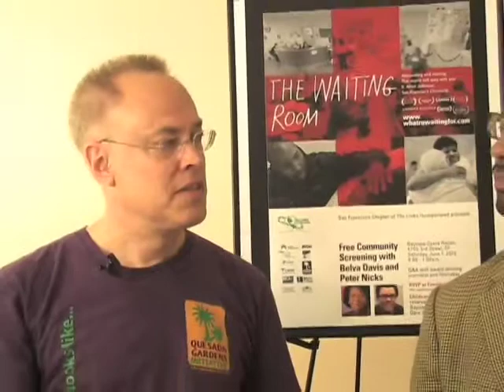San Francisco Links Inc. "THE WAITING ROOM" - Organization Interviews: Quesada Gardens Initiative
San Francisco Links Inc. "THE WAITING ROOM"
Organization Interviews: Quesada Gardens Initiative - Jeffrey Betcher - 2013

The San Francisco Chapter of The Links, Incorporated held a film screening of "THE WAITING ROOM" a critically acclaimed and award winning documentary, filmed in the emergency room at Oakland's Highland Hospital, at the Bayview Opera House on June 1, 2013 in the Bayview Hunters Point community of San Francisco. The screening was followed by a panel discussion among Pete Nicks, the filmaker and Bay Area health care professionals and healthcare policy advocates, moderated by Belva Davis, Bay Area Award winning journalist.

Our health delivery systems are inundated and compromised. The post screening discussion focused on health advocacy relative to healthcare reform and the Affordable Care Act. We highlighted the ways in which community residents are supported through primary care, preventative healthy eating and active living programs, and health literacy to raise awareness on these matters amongst residents most in need.